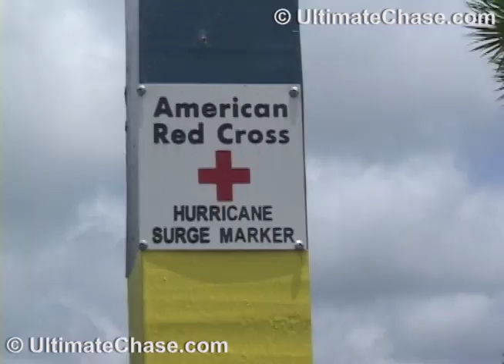Tropical Storm Debby cause flooding like this again in St. Marks, Florida ?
In 2005, Hurricane Dennis brought record break storm surge to the small town of St. Marks, Florida. Will Tropical Storm Debby's over 20 inches of predicted rain cause the same amont of havic that Hurricane Dennis caused ?